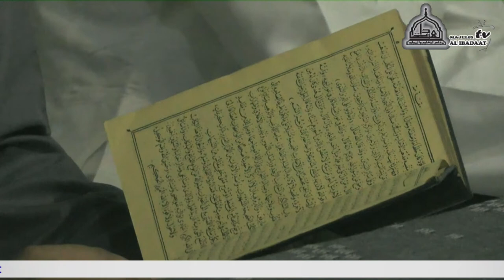Muqoddimah | Riyadhus Sholikhin (29 Oktober 2020)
Majelis RAUHAH SORE
Setiap Hari Kamis
Pukul 16.00 s/d Selesai (UNTUK UMUM / MUSLIMIN )
Aula Madrasah Asshofa' Sawahan Gang 7 Mojosari - Mojokerto